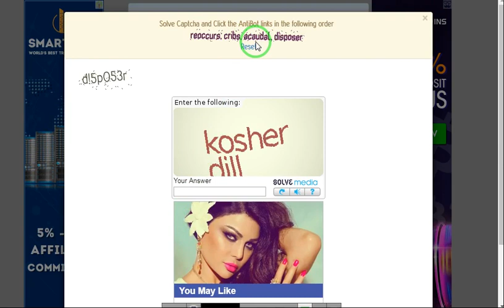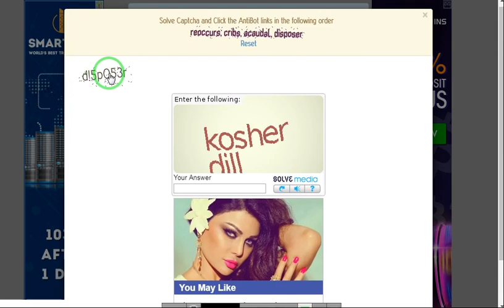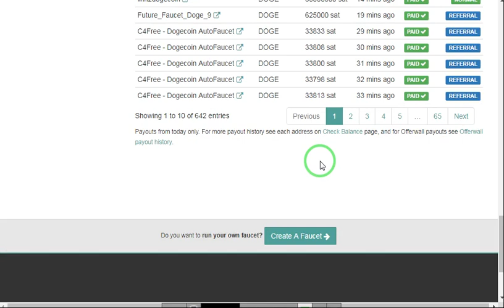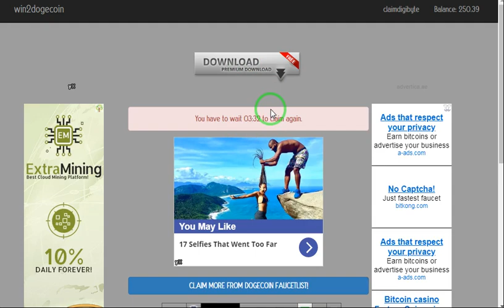موقع يعطينا كل اربع دقائق 60000000 satمن عمله الدوجكوين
رابط الموقع
الربح.
ربح المال,
المزرعة السعيدة,
بايبال,
بايزا,
payza,
payoneer,
مواقع صادقة,
ربح البيتكوين,
Proof payment,
ربح 1$,
ربح 2017,
ربح 5$,
ربح البيتكوين,
ربح البيتكوين كل 5 دقائق,
ربح المال,
ربح بلياردو,
ربح بيتكوين,
ربح بيتكوين مجانا,
ربح تابلت,
ربح تعبئة,
ربح تلفون,
ربح ثواني,
ربح حقيقي,
ربح حقيقي من الانترنت,
ربح حلال,
ربح حلال من الانترنت,
ربح حوحو,
ربح دريس,
ربح دقيقة,
ربح دوجكوين,
ربح دولار,
ربح دولارات,
ربح ذهب,
ربح راتب شهري,
ربح ربح,
ربح رصيد,
ربح روبل,
ربح روبل 2017,
ربح روليت,
ربح زوار كثر,
ربح ساتوشي,
ربح طريقة,
ربح فلوس,
ربح فيزا,
ربح قمار,
ربح كاش يو,
ربح كاميرا,
ربح كوينز,
ربح للمبتدئين,
ربح لوتو,
ربح مال,
ربح هاتف,
ربح هاتف مجانا 2017,
ربح هدايا,
ربح هواتف,
المواقع الربحية .
ربح الدولار .